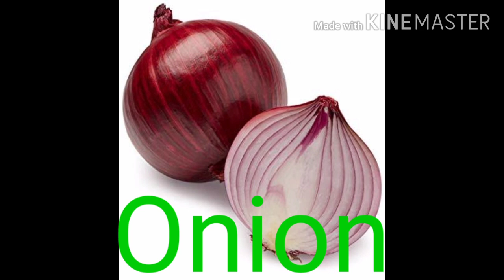Mixed Picture,Photos and Images name...learn in esay way also it's Spelling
Some Mixed Picture Name and meaning...and also spelling